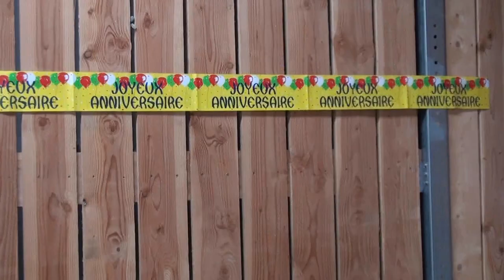Claude retraite à 60ans